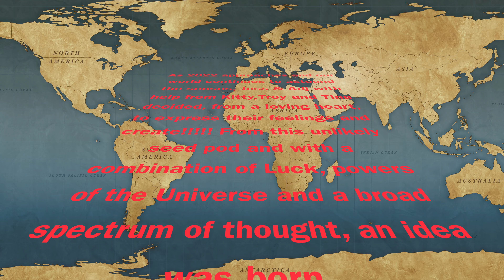Conspiracles 555 -Wear What The F.ck I Want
Conspiracles 555 - Wear What The F..k I Want

Fear and loathing in my brain
Without love I’ll go insane
Am I still dreaming
You’re pushing my buttons I’m gonna keep screaming

I wanna wear what the f.ck I want

Still believe there’s something out there deceiving
Like what they put on the news in the evening
Filled with sorrow and people grieving

Your daily dose keeps you compliant
Can’t have like minds becoming defiant
Standing together nail and tooth
Wisdom as we embrace the truth

Is it time to tune into a different station
Bouncy castles need inflation
Straight in with no questions
Follow the line like a good pedestrian
I’m coming to a crossroad
Time to make a decision
Shall I get on board
Be clear with your vision
Vision vision vision vision vision vision vision vision
Vision